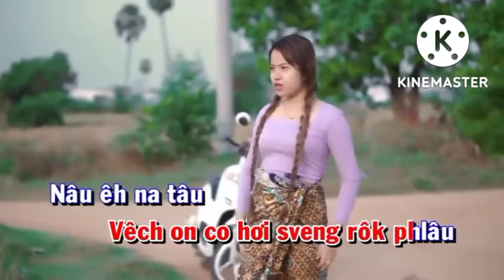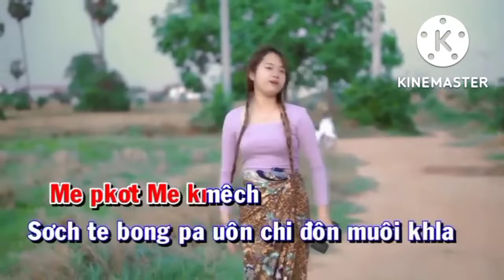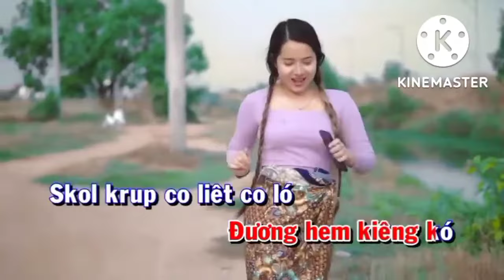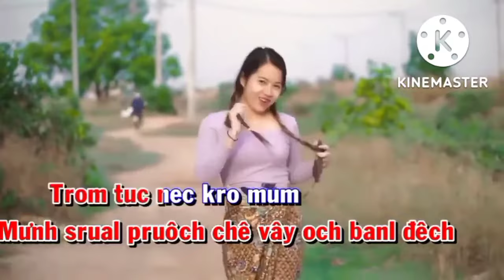Đường nào về nhà mẹ chồng Karaoke nữ , Plov na tov pteas mae kmek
YouTube Revanced